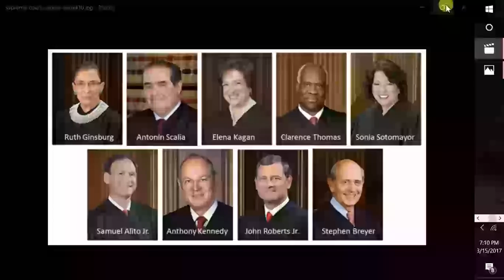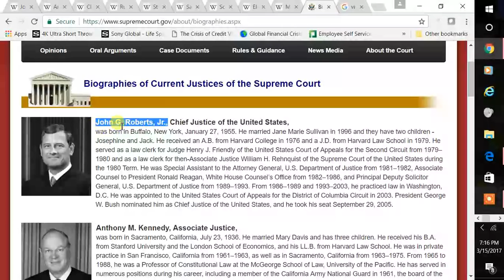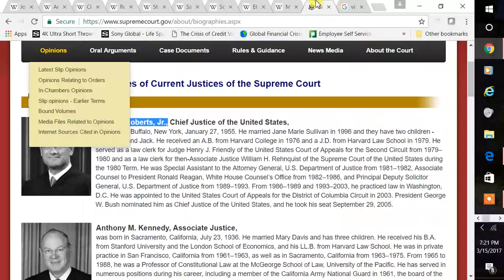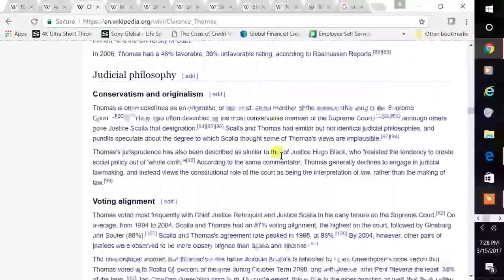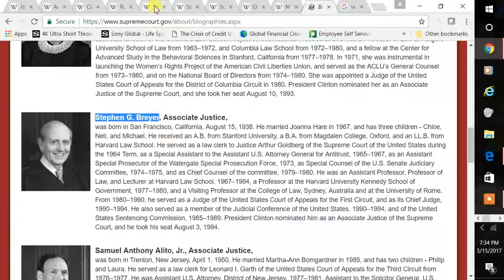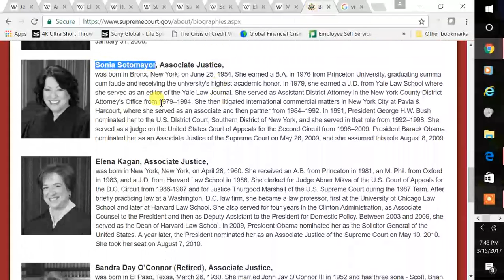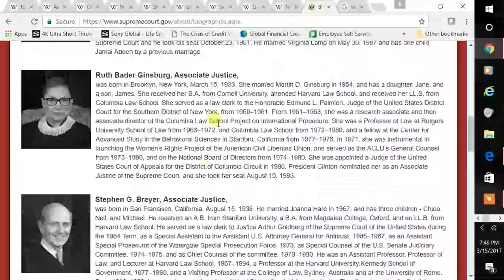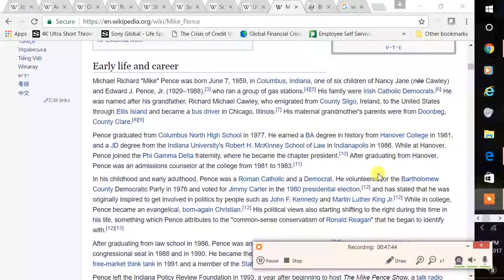vatican supreme court justices